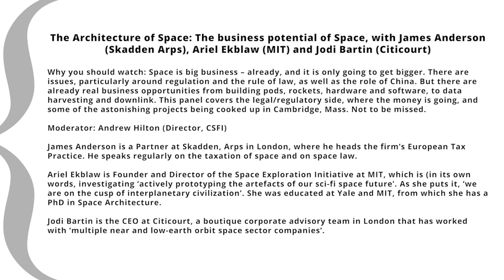Architecture of Space: The Business Potential of Space. James Anderson, Ariel Ekblaw & Jodi Bartin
The Architecture of Space: The business potential of Space, with James Anderson (Skadden Arps), Ariel Ekblaw (MIT) and Jodi Bartin (Citicourt)

Why you should watch: Space is big business – already, and it is only going to get bigger. There are issues, particularly around regulation and the rule of law, as well as the role of China. But there are already real business opportunities from building pods, rockets, hardware and software, to data harvesting and downlink. This panel covers the legal/regulatory side, where the money is going, and some of the astonishing projects being cooked up in Cambridge, Mass. Not to be missed.

James Anderson is a Partner at Skadden, Arps in London, where he heads the firm’s European Tax Practice. He speaks regularly on the taxation of space and on space law.

Ariel Ekblaw is Founder and Director of the Space Exploration Initiative at MIT, which is (in its own words, investigating ‘actively prototyping the artefacts of our sci-fi space future’. As she puts it, ‘we are on the cusp of interplanetary civilization’. She was educated at Yale and MIT, from which she has a PhD in Space Architecture.

Jodi Bartin is the CEO at Citicourt, a boutique corporate advisory team in London that has worked with ‘multiple near and low-earth orbit space sector companies’.